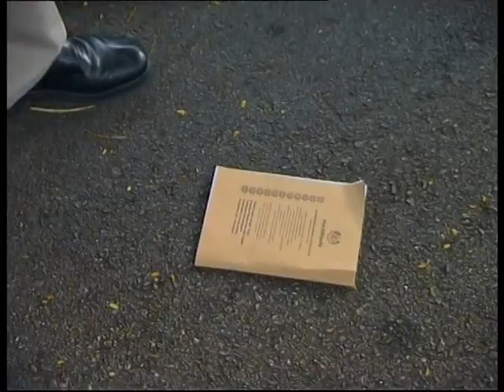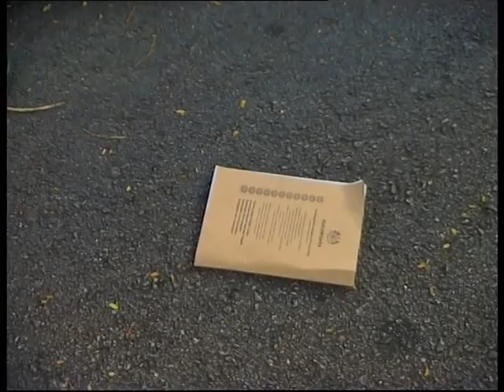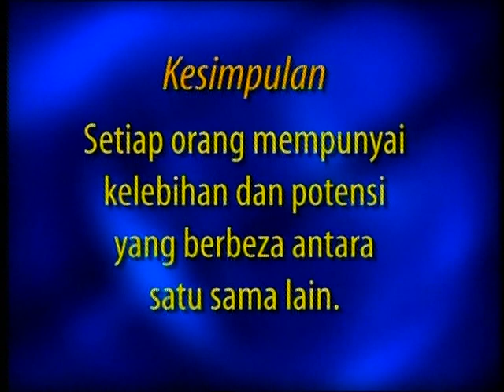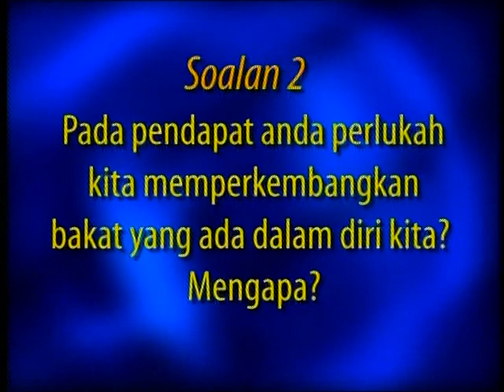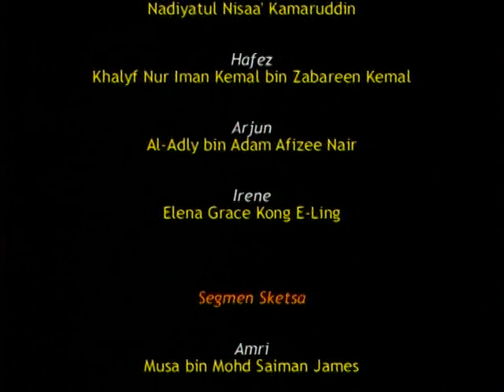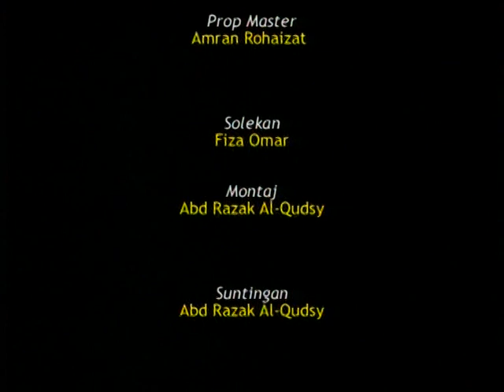EduwebTV: SIVIK TAHUN 4 - POTENSI DIRI